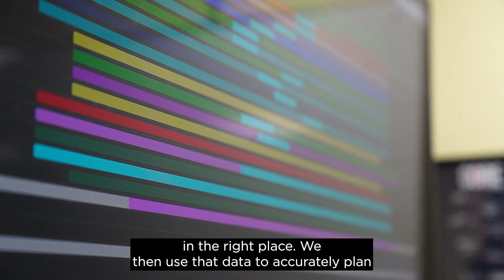Managing future demand in force control rooms | College of Policing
Planning for how you will manage demand in the future will help you to allocate resources more effectively. Hear how Norfolk Constabulary manage future demand.

Force control rooms are handling more contact from the public than ever before and the complexity of that contact is increasing. Add to this online contact, as well as social media conversations, and the challenges are clear.

The public expect a range of ways to contact the police and rightly demand outstanding levels of customer service. When services fall short it has a direct impact on public trust and confidence. Our support for forces brings together a range of resources and practice examples from across the country, that they can use to make improvements in key areas.